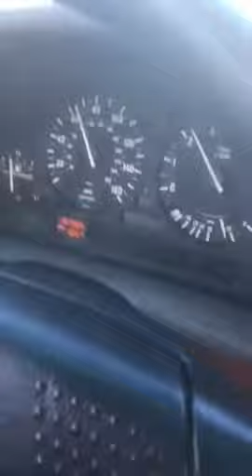Short Freeway ride - 1992 BMW 534i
5th gear roll onto the freeway, short cruise in Greg's e34 5-series.